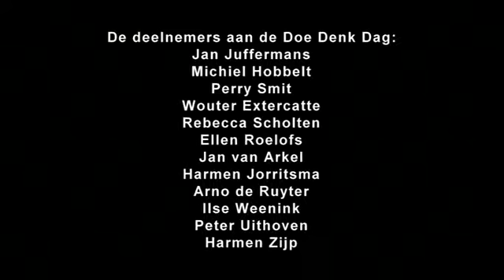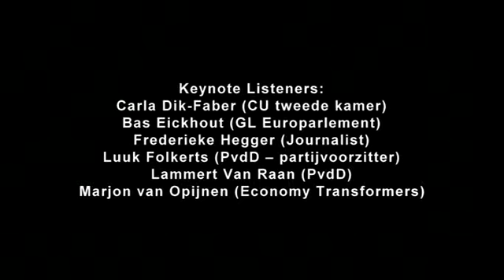Aantrekkelijk Alternatief - vervolg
Op 21 september 2013 van 9:30 tot 17:00 ging een groep enthousiaste mensen aan de slag met het bedenken van een Aantrekkelijk Alternatief op de Universiteit Amersfoort.
En na een dag van werken, bespreken, (over)peinzen, terugkoppelen, schaven en fijnslijpen lagen er 's middags twee presentaties.

Is het klaar?
Nee dat niet. Het vervolg op dit alternatief vind je op